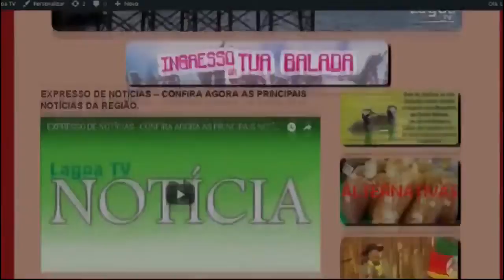Expresso Nacional - Confira as principais notícias do Brasil.